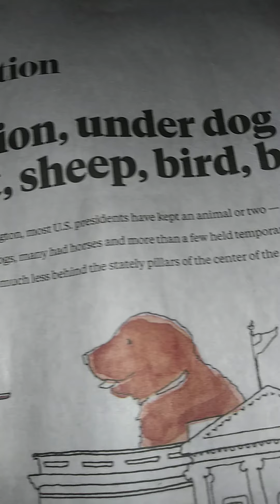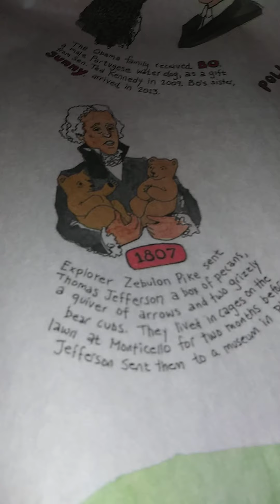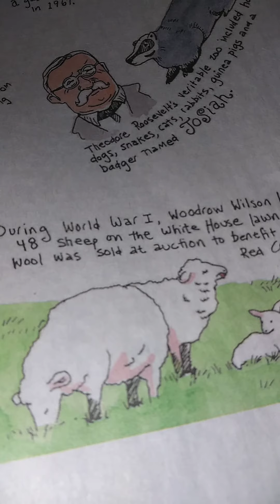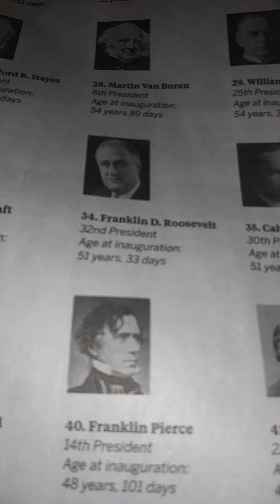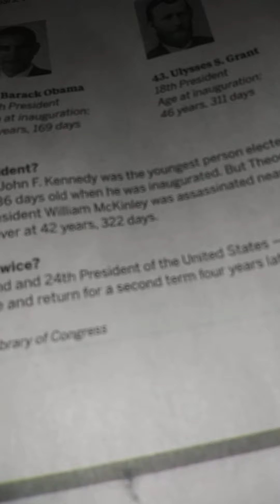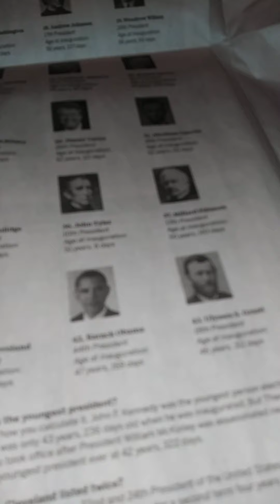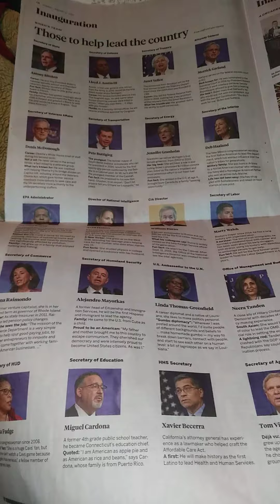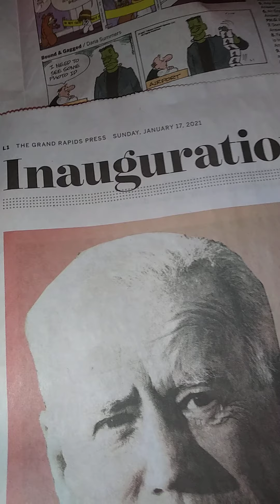presidentoldestyoungest. 1 17 th 2021 sun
# presidentialpets # grandrapidspressmich
I found this fascinating time of recording 6 10 pm est print time 7 2 7 am est 1 18th 2021 temp 30 degrees have a 👍 one 😀 hi